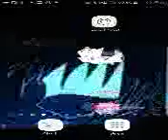I animate 20 to 30 fps oofoof if you wanted to know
I dont have a post thing